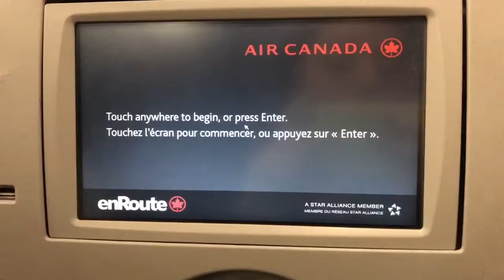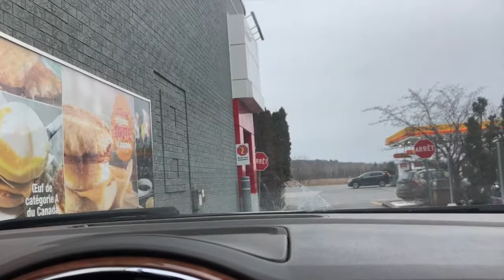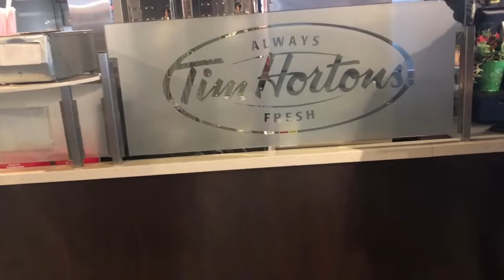Christmas in Canada